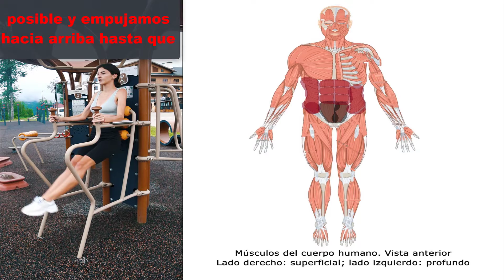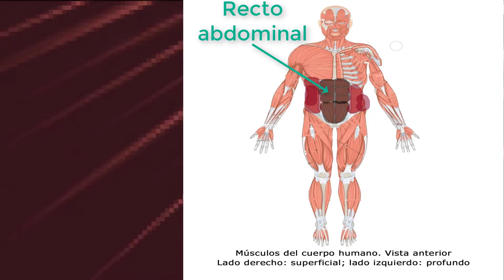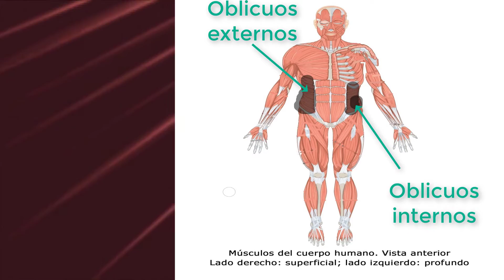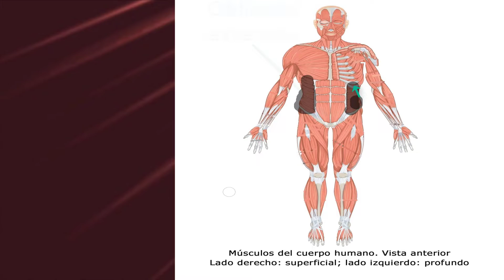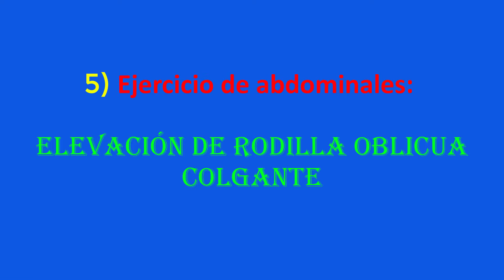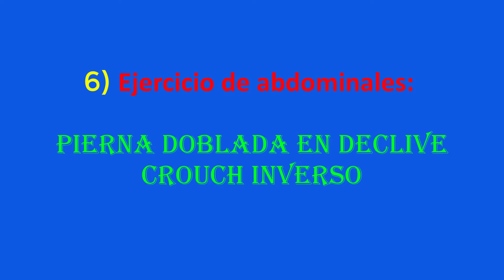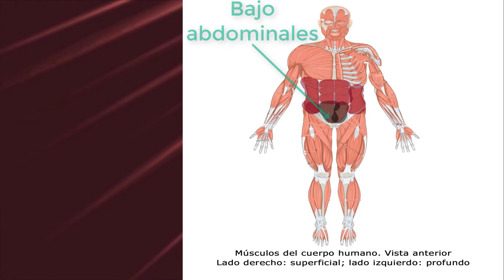Rutina de Abdominales Ejercicios Indispensables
Presento 7 ejercicios de abdominales de gran utilidad para fortalecerlos. Espero que lo disfruten.

🛒Mancuernas de Neopreno
🛒SmartWatch Fitbit Inspire 3
🛒Artículos varios de Equipo de Ejercicio y Acondicionamiento físico

Ejercicios mostrados en el video:
0:00 Introducción
0:10 Captain Chair Leg Raise - Elevación de piernas en silla de capitán
1:08 Cable Crunches workout - Ejercicio de Abdominales con cable
2:16 Plat side Bend ABS - Ejercicio de Abdominales con curvas laterales planas
3:18 Cable twisting ABS workout - Ejercicio de abdominales con torsión de cable
4:28 Hanging Oblique knee Raise ABS - Ejercicio de abdominales Elevación de rodilla oblicua colgante
5:16 Decline Bent Leg-Reverse Crunch ABS - Ejercicio de abdominales Pierna doblada en declive Crunch inverso
6:24 Bench Knee Pull abs - Abdominales de banco con rodillas

DESCARGO DE RESPONSABILIDAD DE COPYRIGHT DE USO JUSTO:
En virtud de la sección 107 de la Ley de derechos de autor de 1976, se permite el "uso justo" para fines tales como críticas, comentarios, informes de noticias, enseñanza, becas e investigación. El uso justo es un uso permitido por los estatutos de derechos de autor que de otro modo podría estar infringiendo. El uso personal, educativo o sin fines de lucro inclina la balanza a favor del uso justo.

Descargo de responsabilidad médica de Maximus Force 33
El contenido del video y los artículos y sitios web de sus socios, incluidos todos los textos, gráficos, imágenes y otros materiales contenidos en el canal, son estrictamente para fines informativos únicamente.
El Contenido NO está destinado a ser utilizado como un sustituto de un diagnóstico, consejo o tratamiento médico profesional. Busque SIEMPRE el consejo de un médico u otro proveedor de salud calificado con todas las preguntas que tenga relacionadas con o sobre una condición médica. Nunca ignore el consejo médico profesional ni demore en obtener consejo médico debido a algo que haya visto en Youtube.
Si cree que puede tener una emergencia médica, llame al 911 de inmediato.
Maximus Force 33 no respalda ni recomienda ninguna prueba, médico, producto, procedimiento, opinión u otra información específica que pueda mencionarse en nuestros videos. Confiar en cualquier información proporcionada por Maximus Force 33, sus empleados u otros que aparecen en el contenido es bajo su propio riesgo.